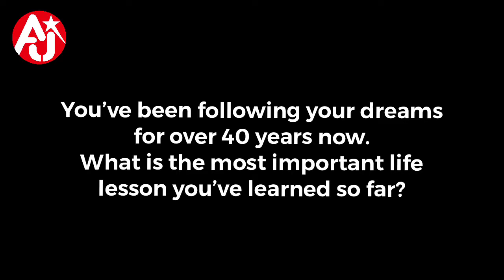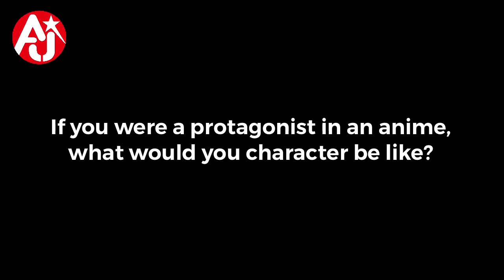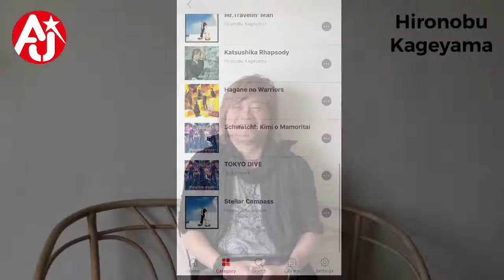ANiUTa Interview: Hironobu Kageyama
ANiUTa sat down with JAM Project’s leader Hironobu Kageyama to interview him ahead of his performance at Anisong World Matsuri at Anime NYC on November 17th, 2018. Can you believe that this is his first time in New York? Find out about his most memorable experience and more!